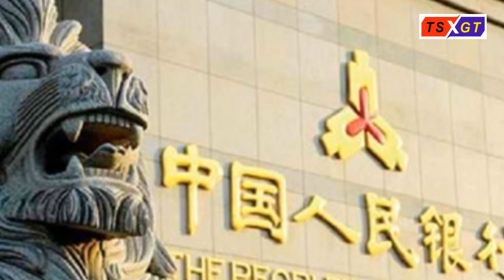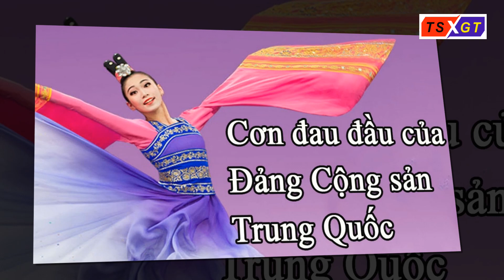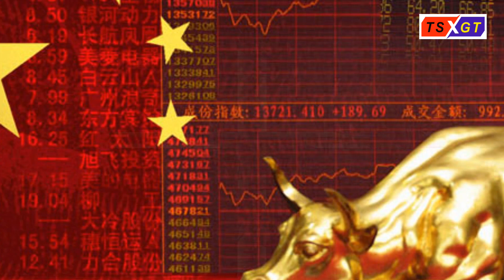Bi và Nộ dưới sự ra đi của Lý Văn Lượng - Người dân Trung Quốc không còn sợ chế độ!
Bi và Nộ dưới sự ra đi của Lý Văn Lượng - Người dân Trung Quốc không còn chế độ!
Anh từng có ước vọng trong năm mới 2020 rằng, hy vọng làm một con người đơn giản, nhìn thấu mọi hỗn tạp trần gian nhưng không để lại trong tim một dấu vết gì, giữ lại cho mình một con tim phẳng lặng. Anh còn nói, cuộc sống không trải qua phán xét là cuộc sống không xứng đáng, hy vọng mọi người có thể từ đó cùng nhau thực hiện được giá trị của mình. Anh đặt tên WeChat của mình là :” Lý luận chỉ là màu xám, còn cây sinh mệnh sẽ trường tồn”. Nhưng ngờ đâu anh đã nằm xuống nhanh chóng, sinh mệnh không trường tồn, nhưng ý nghĩa sinh mệnh của anh sống mãi trong ký ức mọi người.
Vào lúc 11 giờ đêm qua, khi phóng viên của tờ báo “Nhân Vật" vội vã có mặt tại tòa nhà nội trú của bệnh viện trung tâm quận Houhu, hai bạn cùng học đại học với (Lý Văn Lượng) đã đợi sẵn ở đấy nửa giờ. Họ cũng là bác sĩ ở bệnh vện trung ương như anh và được cả lớp ủy thác đến và thăm hỏi anh ở đây. Lối vào của tòa nhà bệnh nhân nằm viện đã bị chặn bởi đã qua thời gian cho khách vào thăm và không thể vào được.
Trời đã khuya, và tòa nhà vẫn còn ánh đèn. Tầng hai là phòng ICU đang giải cứu Lý Văn Lượng, và đi lên một vài tầng nữa là phòng của bố mẹ anh nằm, họ cũng bị nhiễm bệnh. Các bạn cùng lớp lo lắng cho họ và gọi điện thoại vào phòng cha của Lý Văn Lượng, hy vọng được đi lên và ở lại với họ. Nhưng nhân viên bệnh viện đã từ chối yêu cầu qua điện thoại. Sau đó, họ nói chuyện với vợ anh, chị đang mang thai và sống bên ngoài thành phố. Cô ấy tỏ ra rất lo lắng vì không biết bất kể một thông tin mới nhất về chổng mình. Các bạn an ủi cô: "Nếu có bất kỳ tin tức nào, chúng tôi nhất định sẽ gọi cho chị sớm để nắm bắt tình hình."
Nhưng vào lúc nửa đêm sau 0 giờ, trong khi bệnh viện đang tiếp tục cấp cứu Lý Văn Lượng, một y tá trong tòa nhà với bô quần áo rất mỏng manh chạy xuống tầng một và oà khóc. Đầu tiên cô ta dựa vào tường, sau đó từ từ khuỵ gối xuống mặt đất nức nở. Ngay cả khi đứng cách xa mười mấy mét, tiếng khóc vẫn nghe rõ ràng, vang vọng trong không gian yên tĩnh của bệnh viện vào đêm khuya nghe thảm thiết, nhức nhối tâm can.
Vào lúc 3 giờ 48 phút, trên WeChat của Bệnh viện Trung ương mới đưa ra một thông điệp: “Lý Văn Lượng, một bác sĩ nhãn khoa trong bệnh viện của chúng tôi, vì bị lây nhiễm đáng tiếc trong khi tham gia chống lại tình trạng dịch của NcoV mới, qua cứu chữa nhưng vô hiệu đã qua đời vào lúc 2 giờ 58 phút ngày 7 tháng 2 năm 2020”. Nhưng trước đó, vào lúc 23:25 tối qua, Tổ chức Y tế Thế giới đã đăng một dòng tweet: "Chúng tôi vô cùng đau buồn trước sự ra đi của bác sĩ Lý Văn Lượng. Tất cả chúng ta nên ca ngợi sự cống hiến của anh trước sự bùng phát của nạn dịch coronavirus mới”. ( Trên thực tế anh mất ngày 6 tháng 2)
Vào chiều ngày 30 tháng 12 năm 2019, Lý Văn Lượng thông báo trên WeChat với bạn bè của anh rằng:” Đã có 7 trường hợp đã được xác nhận tại Chợ Hải sản Hoa Nam, ngay cạnh khoa cấp cứu của bệnh viện của chúng tôi." Sau nửa giờ, anh ta thông báo thêm: "Tin tức mới nhất là việc nhiễm Co-Vi đã được xác nhận và siêu vi trùng đang được phân tích. Hãy báo ngay cho gia đình và người thân để chú ý phòng ngừa."
Vì đều là bác sĩ, các bạn đều tin vào Lý Văn Lượng. Anh đã làm việc trong nghành y nhiều năm và phán đoán của anh khó có thể sai. Do có được cảnh báo của Lý Văn Lượng nên mọi người loan tin nhau và kịp thời phòng ngừa. Họ bắt đầu dự trữ mặt nạ N95, và cũng bắt đầu mặc quần áo bảo hộ tại nơi làm việc. Vì chưa có nhiều người biết tin nên vào thời điểm đó mặt nạ vẫn rất dễ mua. Chính bởi có lô vật liệu này nên đã bảo vệ được một số bác sĩ khi dịch bắt đầu bùng phát, và cũng giải quyết được nhu cầu thiết yếu của họ khi nguồn cung bị thiếu.